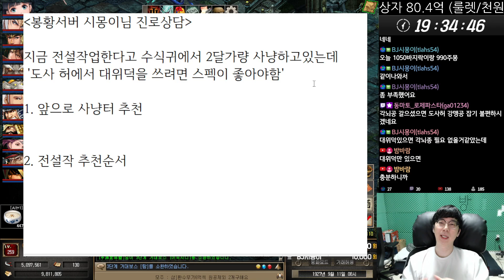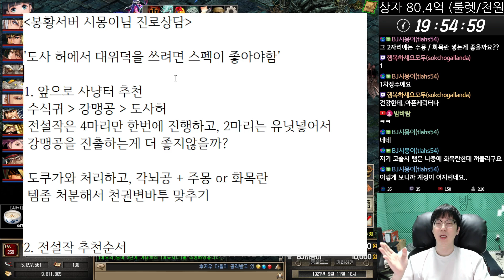수식귀에서 현무반지를 13개 캔 진로상담 │거상 강철비